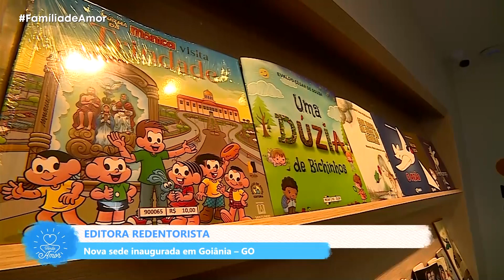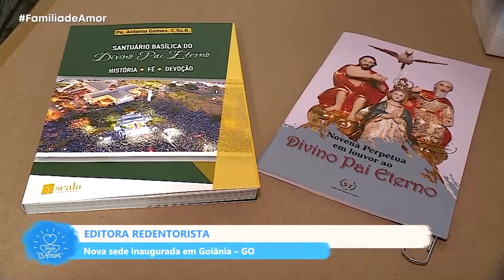FDA / PPE | Editora Redentorista: Nova Sede Inaugurada em Goiânia (GO) - 23/08/2224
Família de Amor
Programa Pai Eterno
22/08/2024